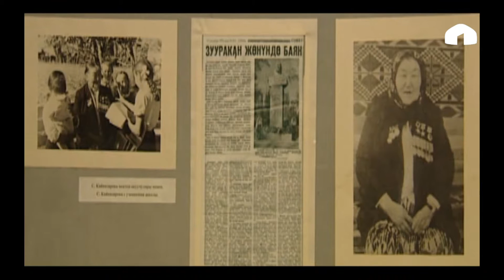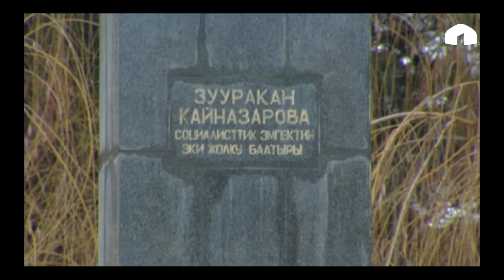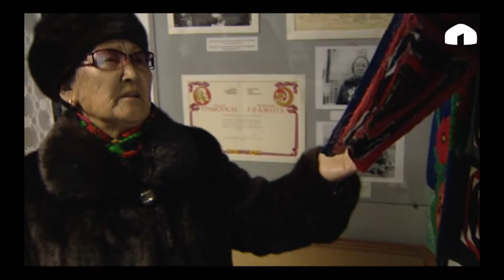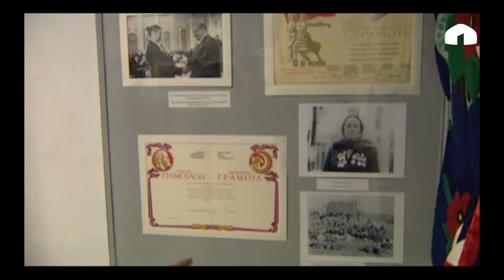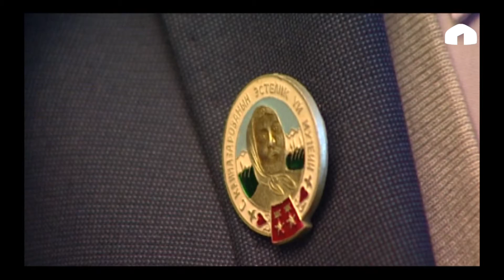Кыргызга кызмат кылгандар: Зууракан Кайназарова